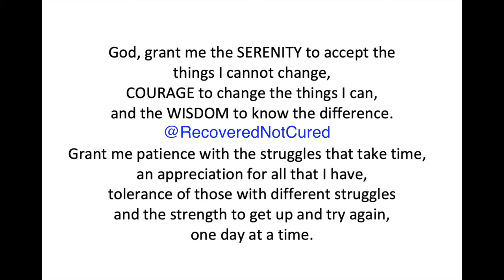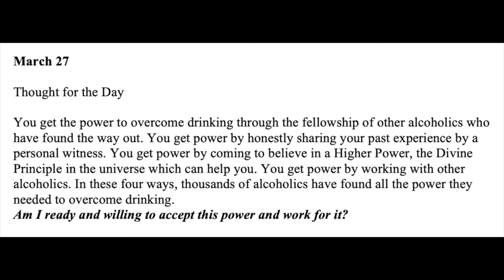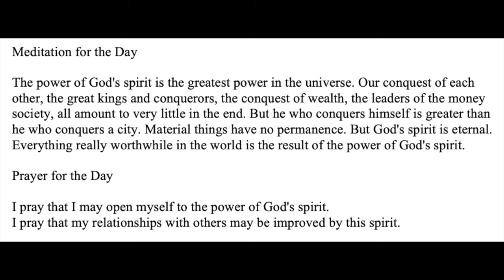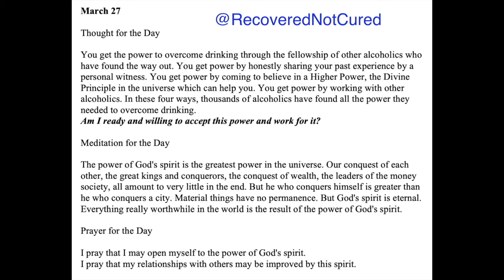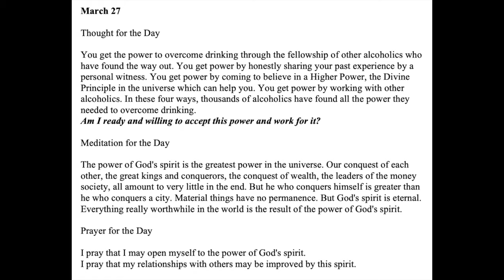Twenty-Four Hours A Day Book– March 27 - Daily Reading - A.A. - Serenity Prayer & Meditation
Twenty-Four Hours A Day Book - March 27 - Daily Reading - Serenity Prayer & Meditation AA

24-hours a Day Book – Link to get your own copy

The Bill Wilson Story AA Founder Prime Movie

Little Reminders Keychain, Mental Health Gift, You Are Enough Key, Daily Affirmation Inspiration Uplifting Quotes, Self-Love

March 27

You get the power to overcome drinking through the fellowship of other alcoholics who have found the way out. You get power by honestly sharing your past experience by a personal witness. You get power by coming to believe in a Higher Power, the Divine Principle in the universe which can help you. You get power by working with other alcoholics. In these four ways, thousands of alcoholics have found all the power they needed to overcome drinking. Am I ready and willing to accept this power and work for it?

The power of God's spirit is the greatest power in the universe. Our conquest of each other, the great kings and conquerors, the conquest of wealth, the leaders of the money society, all amount to very little in the end. But he who conquers himself is greater than he who conquers a city. Material things have no permanence. But God's spirit is eternal. Everything really worthwhile in the world is the result of the power of God's spirit.

I pray that I may open myself to the power of God's spirit. I pray that my relationships with others may be improved by this spirit.